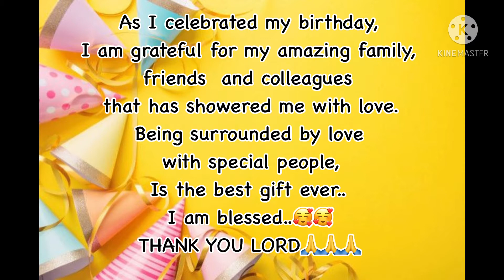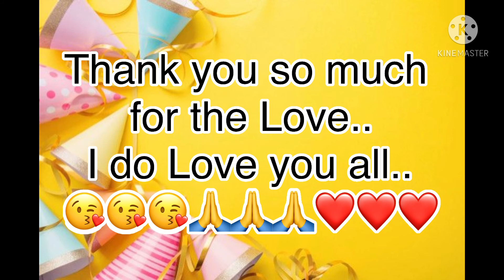It’s my Birthday | My most special day | Fabulous Birthday celeb